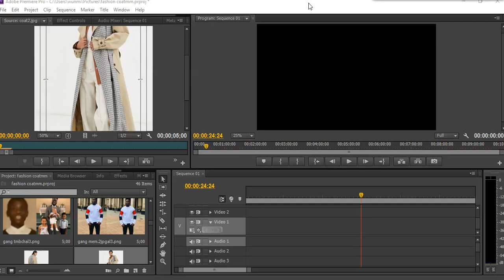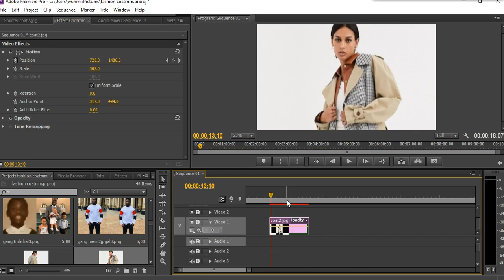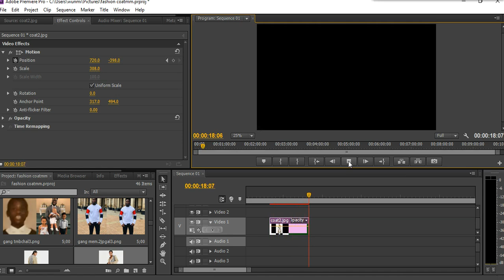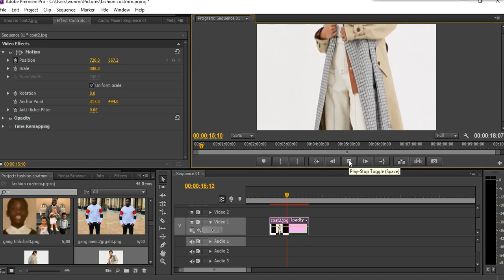How to scroll photos for your video clips with Premiere pro: Photo Animation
How to scroll  photos for your video clips with Premiere pro